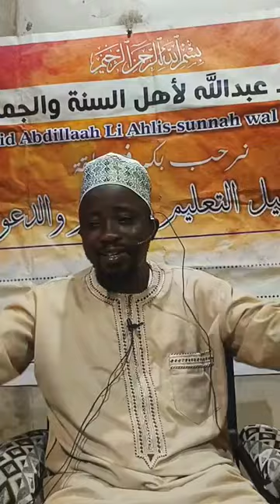شرح كتاب الدعوة إلى التوحيد للشيخ د. صالح بن عبد العزيز بن عثمان سندي { المجلس التاسع }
*_📼 009

    *🕌 VENUE:  ABDULLAH MASJID DADA LAYOUT, OGIDI*

             *Ilorin ,Kwara State.*

      *الكتاب📖: الدعوة إلى التوحيد.*

*اللمؤلف✍️: أ.د. صالح بن عبد العزيز  بن عثمان سندي (حفظه الله تعالى).*

*📌📝Lecturer: Shaykh Abu AbdiLLAH Abdul Ghoffãr bn Ibrahim Oniwiridi (May Allah Protect him from evil).*

23/11/2024